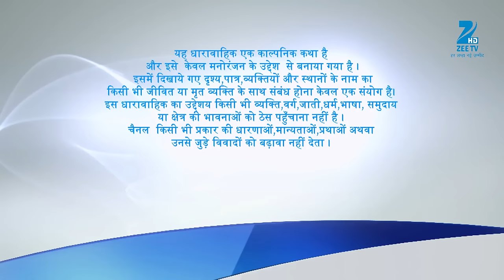Vishkanya - Full Ep - 75 - Kalpana, Nandita, Malay, Aparajita, Mandira, Kumkum, Rasik - Zee TV